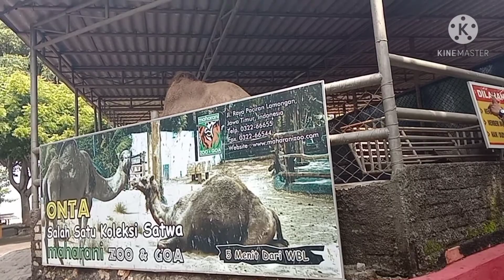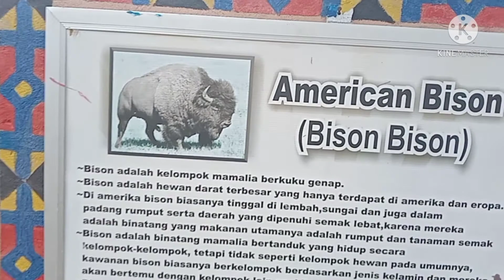Satwa yang ada di WBL (wisata bahari Lamongan)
wisata bahari lamongan